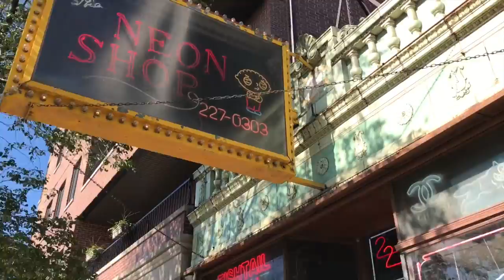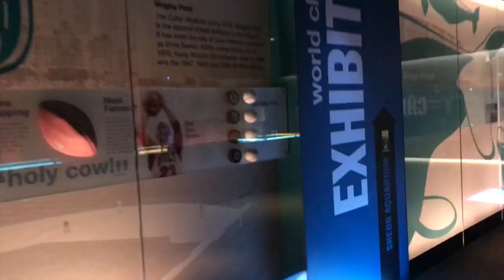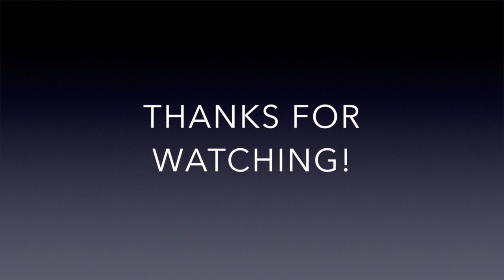CHICAGO VLOG| IM GOING BACK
LOVES THIS IS MY VERY FIRST VLOOOGGG! GO EASY ON MEE!
It was hard to record and talk often bc of running all over the place after Mia but I hope it's not a complete snoozefest! Lmao I'll get better I promise !!

This was my very first time in Chicago and I loved it ... I really want to go back this time was only 3 days and we def needed more days!!

And I'm sorry for lack of posts I took the month to travel and I'm finding it hard to get back in the groooove of things... I'll get back on it !!!

Let’s CHAT

xox